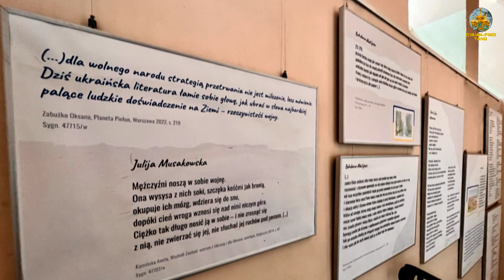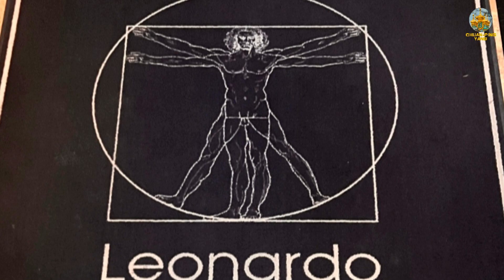華沙街頭映像Images of Warsaw